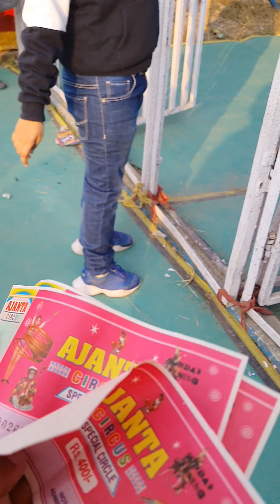CIRCUS @ KOLKATA - PART 2